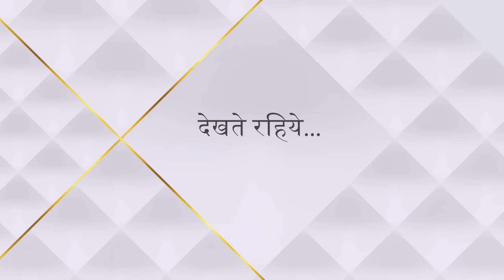Ghum Hai Kisikey Pyaar Meiin | Episode 48 | Virat Sai ko lekar lauta Chavan Nivas!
Show Name : Ghum Hai Kisikey Pyaar Meiin | Episode 48 | Virat Sai ko lekar lauta Chavan Nivas!